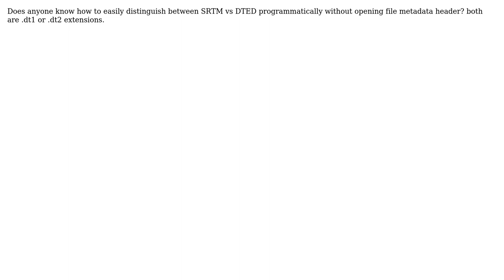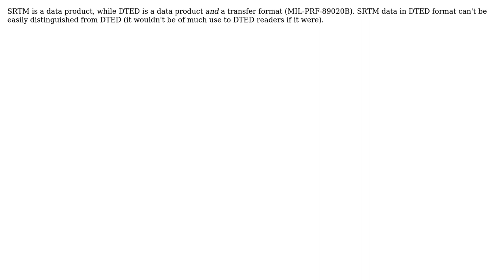GIS: How to distinguish SRTM from DTED using C#?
With thanks & praise to God, and with thanks to the many people who have made this project possible! | Content (except music & images) licensed under CC BY-SA | Music | Images & others | With thanks to user Vince user PolyGeo user Chris Lim and the Stack Exchange Network Trademarks are property of their respective owners. You are responsible for your own actions.